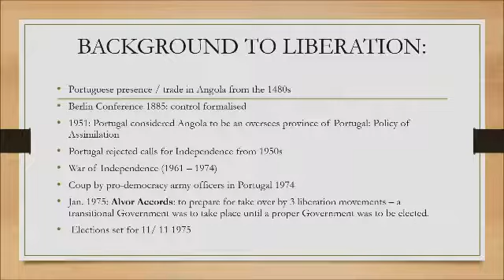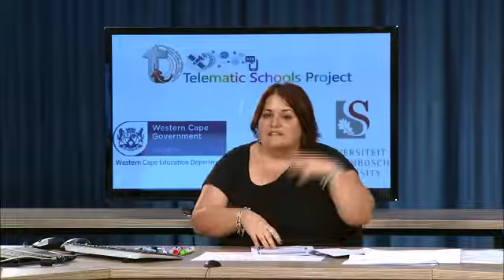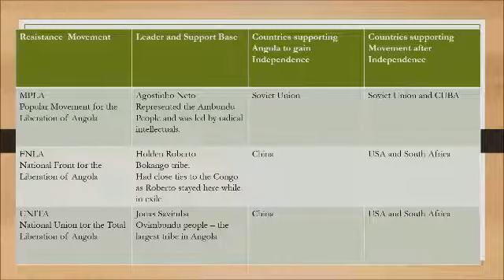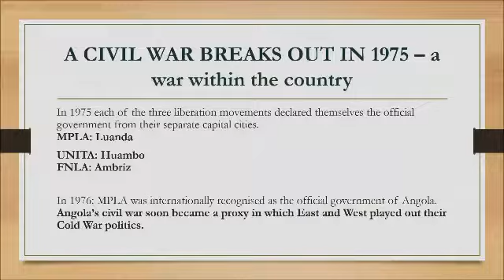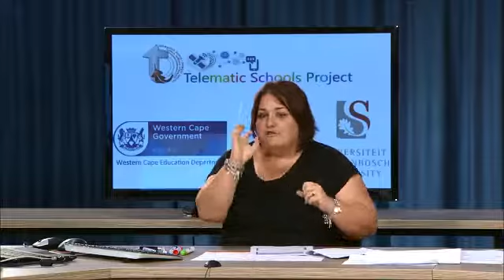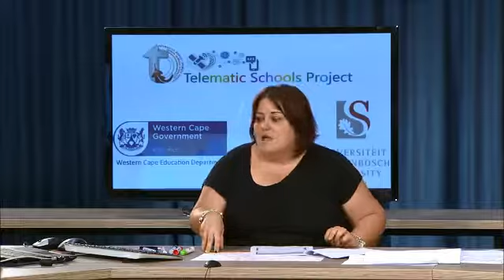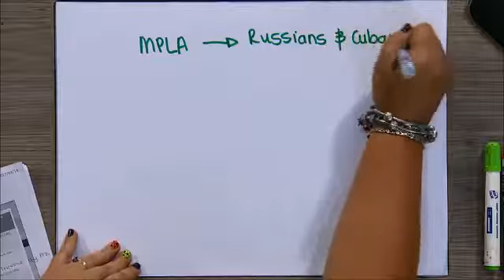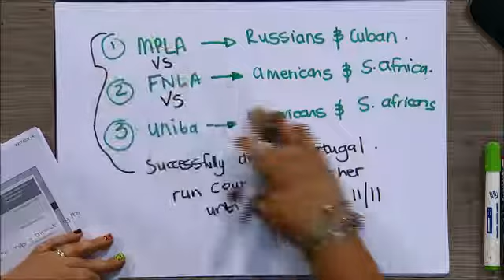Grade 12 History The Cold War Angola02